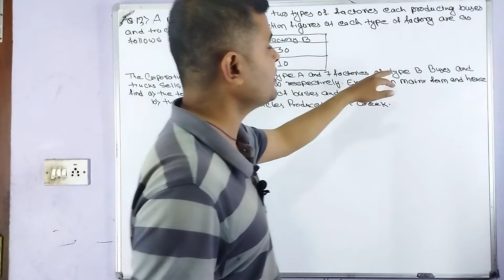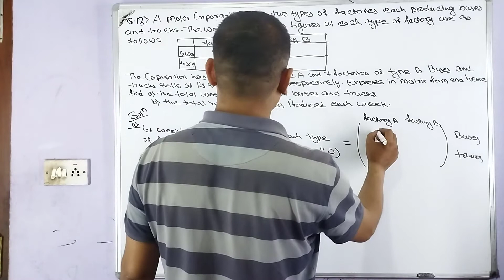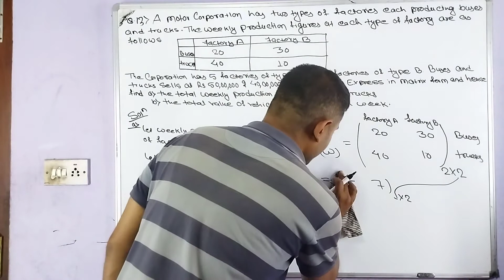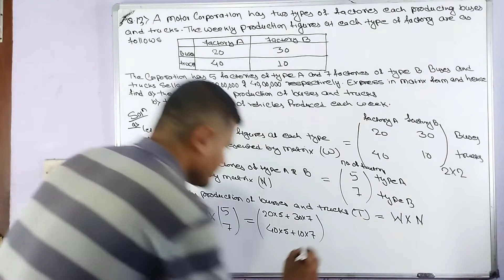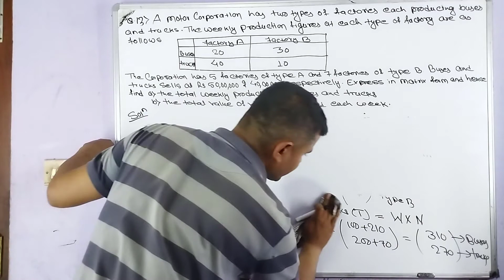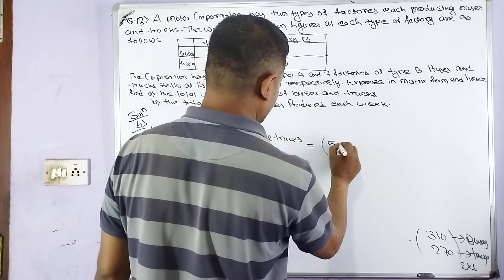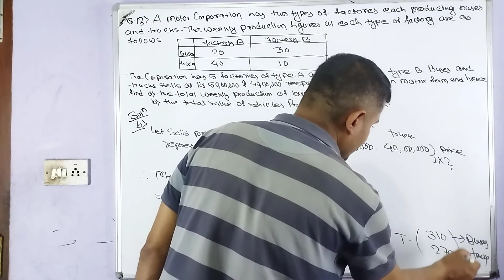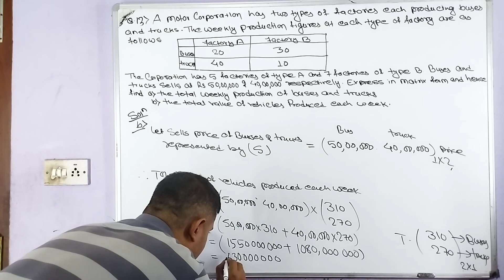Business mathematics solution class 12 | matrices real life problem solution | matrix in business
Ovi Education is truely dedicated to educated the peoples continuously works in field of formal and informal field of education . in fact ovi education is focus on academic course like plus two, science , engineering management, education, humanities and releated entrance preparation. This is free plateform for those student who want to understand truly. The content in this video is about accountancy for plus two  .
Here we discuss about Mathematics of grade 12 or plus two
Matrix understanding at ground level
we focus how to matrix use in real life
study of matrix is very useful for all level
detail understanding of general form of matrix
detail understanding of identification of element of matrix
detail understanding of order of matrix
detail understanding of construction of matrix
very basic understanding of general form of matrix
very basic understanding of identification of element of matrix
very basic understanding of order of matrix
very basic understanding of construction of matrix
# matrix concept base video useful for all level student
# solution of matrix for 12
# matrices addition solution for class 12
# matrices multiplication solution for class 12
# NEB business math solution